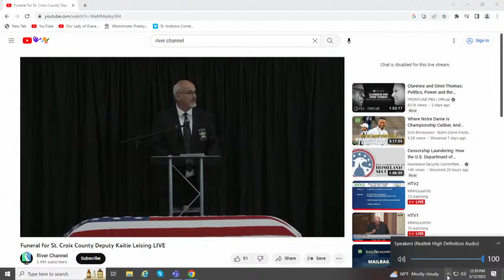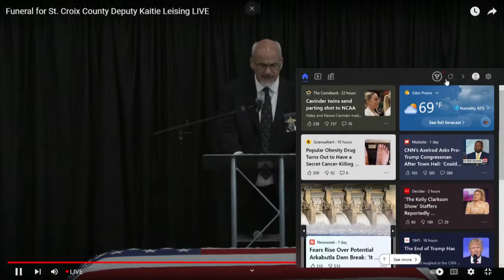St. Croix Deputy Kaitie Leising funeral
St. Croix County Deputy Kaitie Leising was fatally shot while responding to a call about a possible drunk driver near Glenwood City, Wisconsin. She will be remembered at a funeral on Friday, May 12.